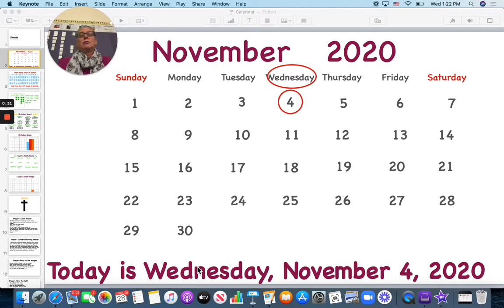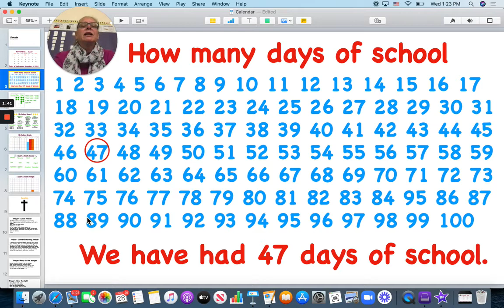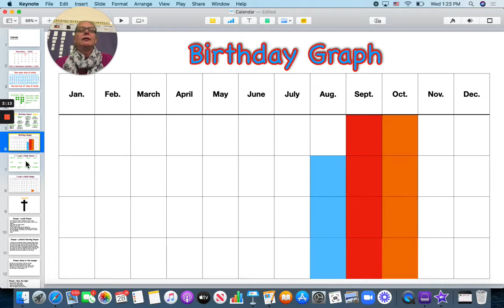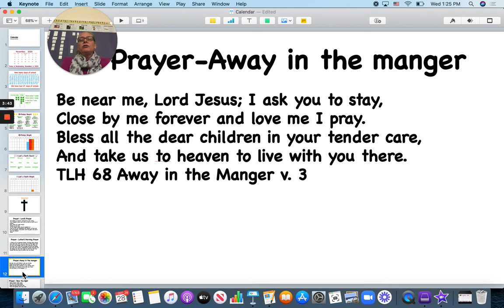11 4 20